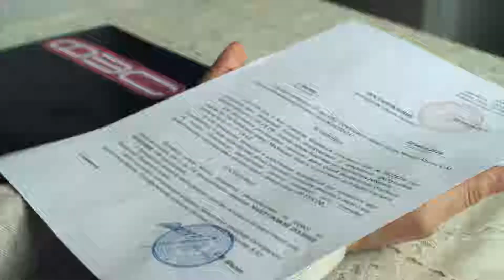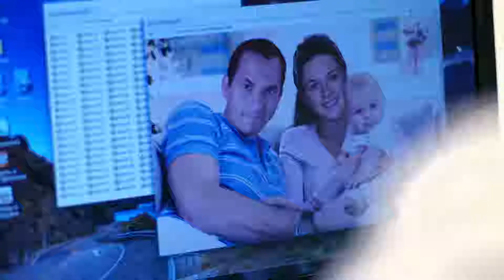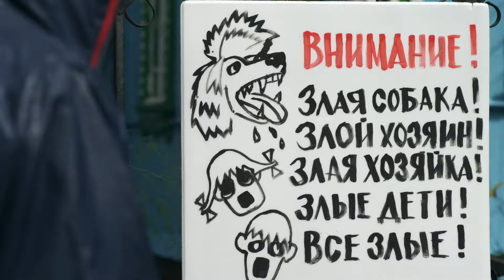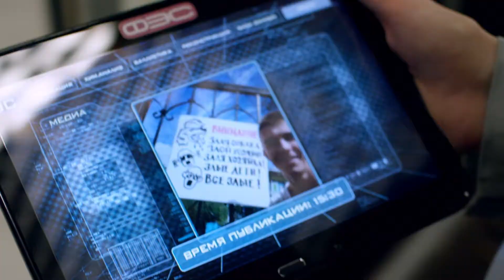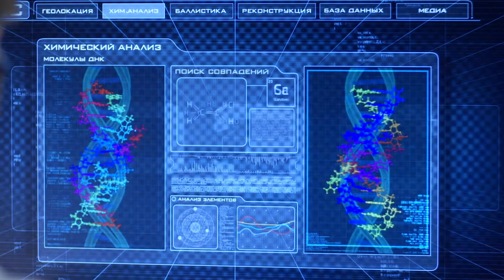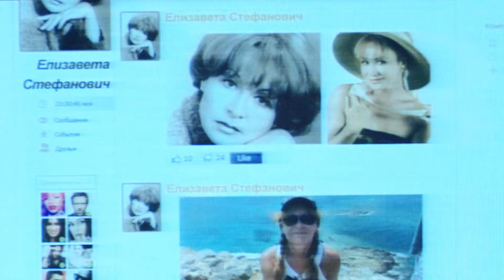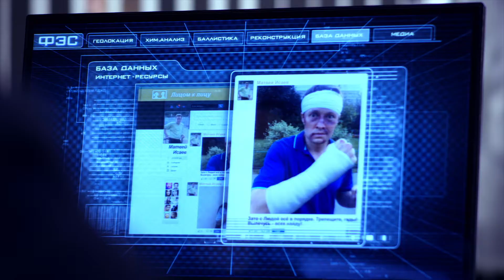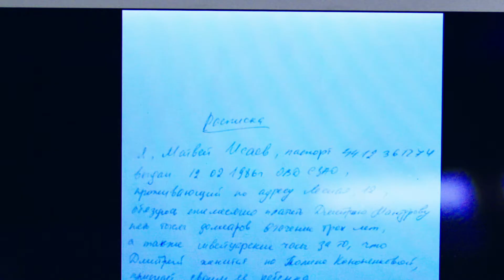След. 1625 серия - Мезальянс | Криминальные сериалы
Непутёвый сорокашестилетний альфонс Артём Беленко приходит в себя и обнаруживает, что он висит на дереве вверх ногами. Ему срочно нужно придумать несколько аргументов, чтобы остаться в живых.